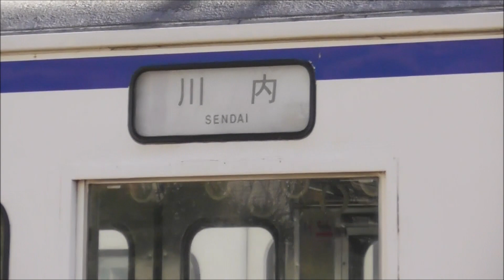JR九州 鹿児島車両センターで415系+414系+411系ｘ2 他 鹿児島車両センター留置中 撮影日2024 1 16